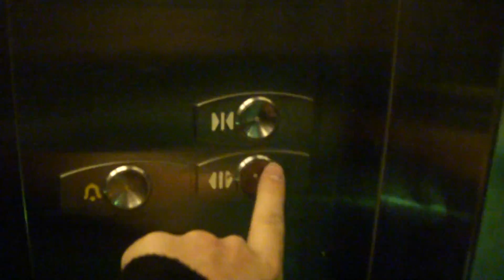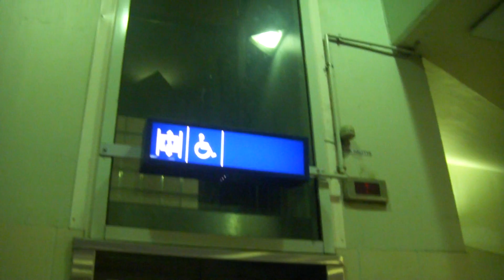Nice OTIS F2000 Roped Hydraulic Elevator/Lift at Hämeenlinna Railway Station, Hämeenlinna, Finland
Location: Hämeenlinna Railway Station, Hämeenlinna, Finland
Brand: OTIS
Type: OTIS F2000 Roped Hydraulic
Year installed: 1999
Floors served: 2 (T (Tunnel), L = Laituri, Platform level)
Note:Unfortunately, the floor indicators in the cab are broken.